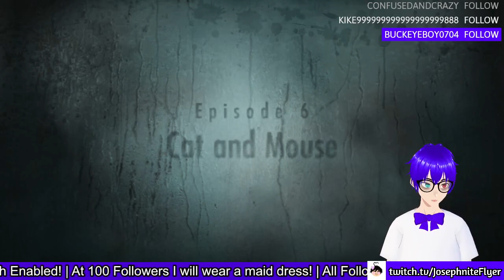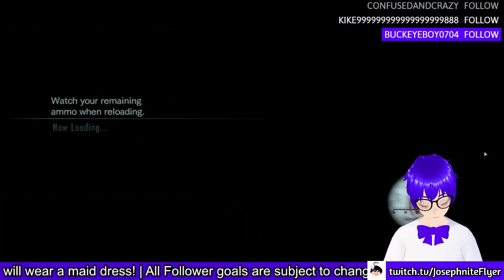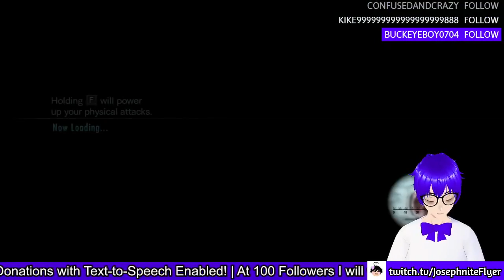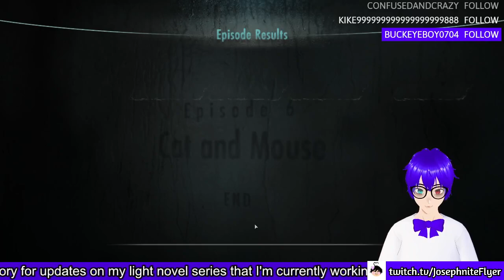The next chapter of Resident Evil Revelations! (Chapter 6)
Yo more resident evil!